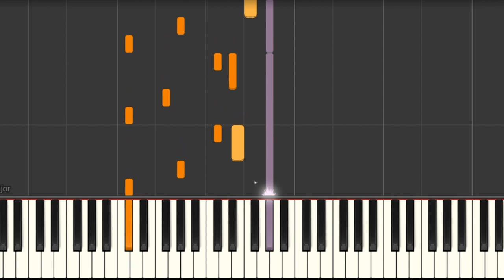OUVERTURE - LAZZA - PIANO TUTORIAL - IL PIANO SUL TUBO *SPECIALE 1000 ISCRITTI*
Il metodo giusto per imparare la canzone “Ouvertoure/Nocturne n.20” è quello di mettere in riproduzione il video a velocità più ridotte e, alla stessa velocità, suonare la canzone al pianoforte o sulla tastiera, in questo modo allenerete la vostra capacità manuale e, dopo alcune ripetizioni, aumentando la velocità, sarete in grado di suonarla anche assieme al video alla velocità normale in pochissimo tempo!

Buon divertimento!